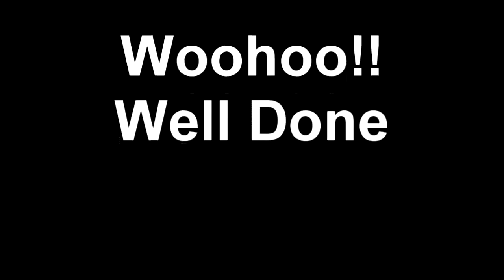Swoopware: Skydive - Jon Talbot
Swoopware: Skydiving Video - Jon Talbot